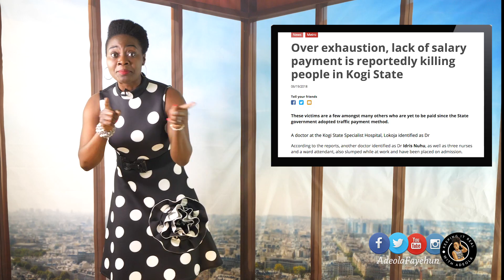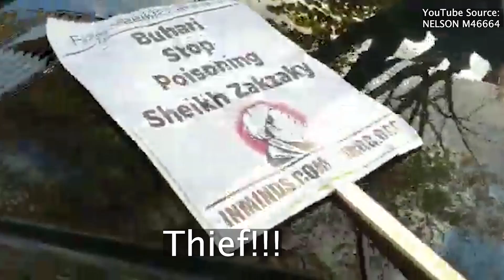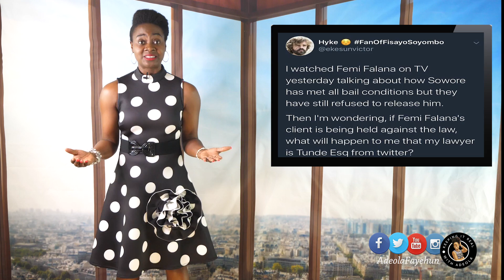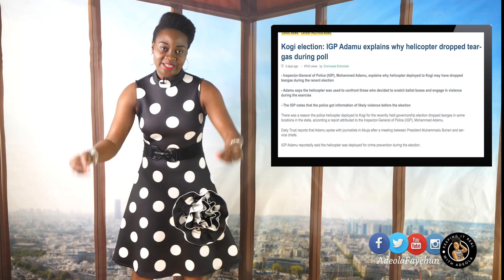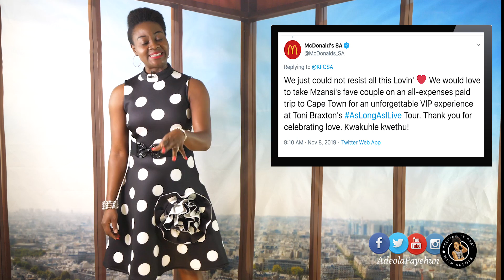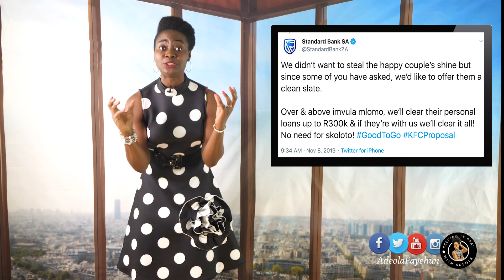Osinbajo & the Cabal; Sowore & the DSS; APC & Kogi; South Africa KFCProposal; Miracle Baby; Congo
Osinbajo & The Cabal; Sowore & DSS; APC & Kogi; South Africa KFCProposal; Miracle Baby; Congo